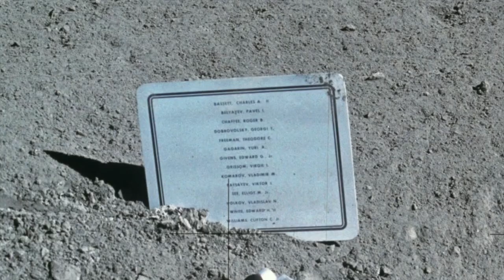Cynrik De Decker over VOORBIJ DE MAAN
Toen Neil Armstrong in 1969 zijn geribbelde zool in het maanoppervlak duwde, stond de aardbol even stil. Armstrong schreef die dag geschiedenis, maar de Antwerpenaar Karel Bossart deed dat ook. Wat weinig mensen weten is dat deze Belg een grote rol speelde in het ruimtevaartprogramma voor én na de maanlandingen. Vanuit de Kalmthoutse Heide begon hij eind jaren ’20 aan een parcours dat hem leidde tot in de Verenigde Staten, waar hij een raket ontwierp die in 1962 een Amerikaan in een baan om de aarde bracht. Tot in de 21ste eeuw is Bossarts Atlasraket een pijler van de interplanetaire reizen, al kennen slechts weinig mensen nog zijn naam. In Voorbij de Maan krijgen nog een aantal Belgen hun verdiende plaats in de historie. We ontmoeten ze in de tunnels waar de V2-raketten geassembleerd werden, als vriend van de eerste Amerikaanse en Sovjet-ruimtevaarders, als kunstenaar die een beeldje naar de maan stuurde en natuurlijk ook als astronaut. Dit boek is een geschiedenis van de ruimtevaart, verteld via boeiende Belgische karakters.

Cynrik De Decker publiceerde een dertigtal boeken over onze nationale luchtvaartgeschiedenis. In 2019 verscheen Sabena. Het turbulente verhaal van een pionier. In Londen ontdekte hij unieke archiefstukken over de leveringen van Belgisch uranium. Die vormden de basis van Voordat de bom viel. In zijn nieuwe boek focust hij op de rol van België en de Belgen in de pioniersperiode van de ruimtevaart.